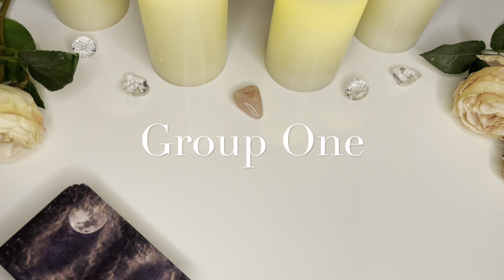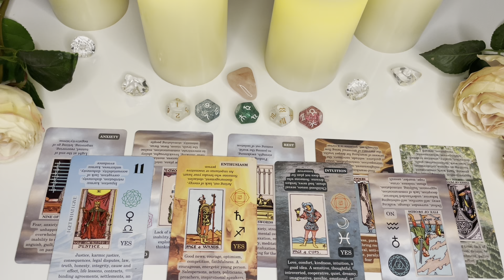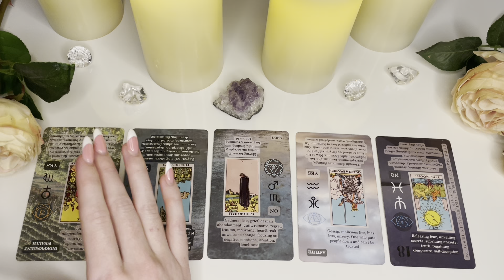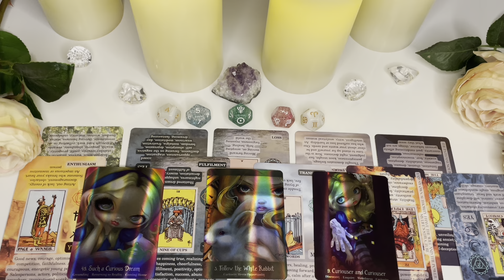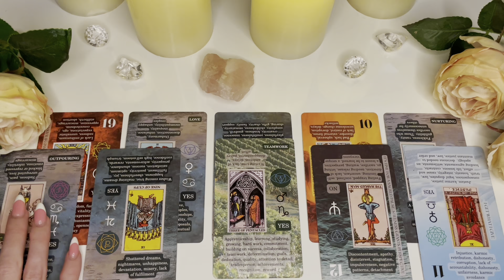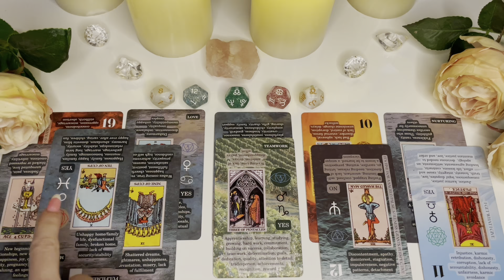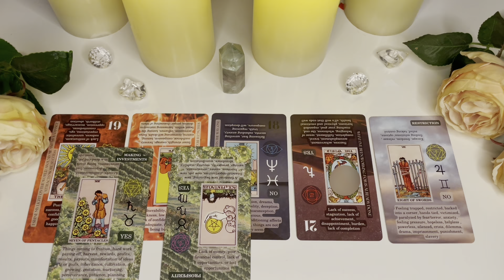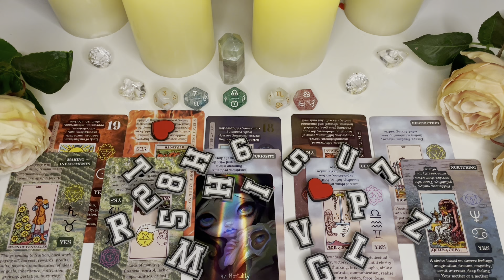What Do They Want To Happen With You? 💛 •Pick-A-Card• (Tarot Reading) timeless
🌜Timestamps: 0:00 🌛

💛 Group One: 0:44 💛

🩷 Group Two: 18:18🩷

🩵 Group Three: 36:00 🩵

💜 Group Four: 59:59 💜